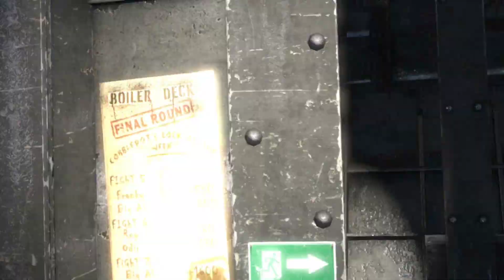The hardest boss in Arkham series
It was about seven years ago that the Rocksteady studio created a revolution in comic book adaptation games by presenting Batman Arkham Asylum, and about two years later, this path continued with Arkham Knight, and once again we saw the great success of this series. The third version of this series had a fundamental transformation compared to its previous versions, and it is nothing but the change of its developers. As before, the process of making this game is not under the responsibility of Rocksteady studio, and Warner Brothers has started making it.But has this studio been able to keep the main features of the previous versions and make the name of the Batman series popular once again? Stay with us in the overview of this game on the Parsi Game website.

The story of the game, like its movies and previous versions of the game, narrates the same theme of the confrontation between good and evil, in fact, in this version, Bruce Wayne (Batman) is more positive than ever and his enemies are more evil than ever. The story of this game takes place before the first version and we are facing a more raw, inexperienced and impatient Batman than the previous versions. An example of this can be seen in the scenes where Batman loses his control due to anger and beats his enemies to death. In this sense, Batman is much more vulnerable, but the technology of his weapons cannot be ignored. Batman in this version is even more equipped than his future self, he can throw his enemies with wires to each other, or go up and down with his car anywhere he wants! Also, he can improve his physical fights by using the ability that he acquires during the game process. With the features we mentioned, the game environment has become relatively more interactive. Of course, in the previous versions, we also saw the gameplay without any problems, but in this version, the gameplay is more attractive due to its many features. Of course, the gameplay has not changed that much in terms of stealth, and the gamer can surprise his enemies like before with the environmental platforms of the game, such as the air conditioning channel or the holes in the environment. Unfortunately, the artificial intelligence of the game did not satisfy us as it should, and after repeating a stage a few times, you can almost recognize the reactions of the enemies. Of course, the gameplay has not changed that much in terms of stealth, and the gamer can surprise his enemies like before with the environmental platforms of the game, such as the air conditioning channel or the holes in the environment. Unfortunately, the artificial intelligence of the game did not satisfy us as it should, and after repeating a stage a few times, you can almost recognize the reactions of the enemies. Of course, the gameplay has not changed that much in terms of stealth, and the gamer can surprise his enemies like before with the environmental platforms of the game, such as the air conditioning channel or the holes in the environment. Unfortunately, the artificial intelligence of the game did not satisfy us as it should, and after repeating a stage a few times, you can almost recognize the reactions of the enemies.

The game map is much wider than its previous versions, in addition to this, many different sub-missions are also designed to encourage the gamer as much as possible. If you finish the story part of the game, there are about nine other big enemies in the city that you either have to disrupt their plans or fight them directly. It is worth mentioning that these stages are not only not inferior to the main stages in terms of quality, but sometimes they have a higher level as well.

Batman : Arkham Origins is undoubtedly worthy of the Batman Arkham game series , and in each part of the game you can recognize the true understanding of the creators of the Batman world.

time :
00:00 Batman begins
00:04 woman thinks He's the best fighter
00:11 He's arriving
00:21 You should keep safe yourself
00:38 Batman is ready but your not ready
00:48 I'm looking for Black Mask where is he ?
00:58 Batman : this is your last chance
01:08 just think of me az a bat zapper